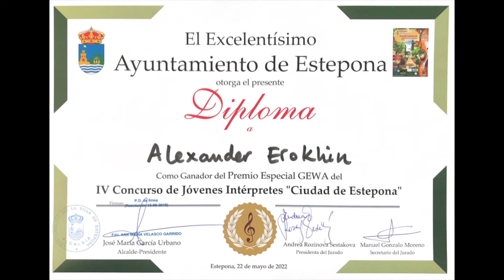Pure Gewa Violin Case Unboxing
¡Gracias a GEWA por este estuche de violín increíblemente ligero y refinado!